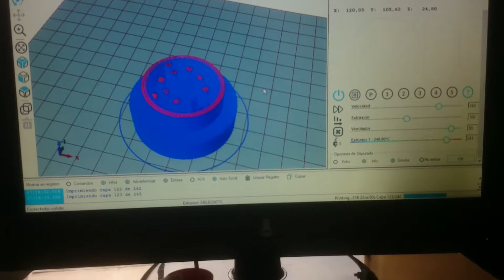Fabricamos máscaras que serán implementadas en máquinas psico